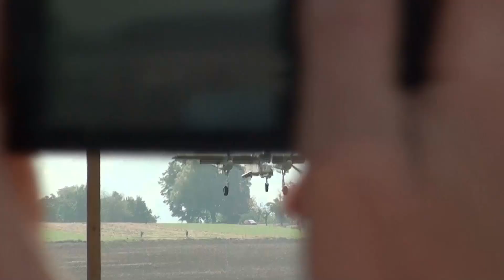North American Rockwell OV-10B "Bronco" F-AZKM at Hahnweide Airshow 2016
North American Rockwell OV-10B "Bronco"
at Hahnweide Oldtimertreffen 2016, Germany
Registration: F-AZKM, former Germany Airforce "99+24"
c/n: 338-9, built in 1969
owned by: Musée Européen de l'Aviation de Chasse, Montelimar, France